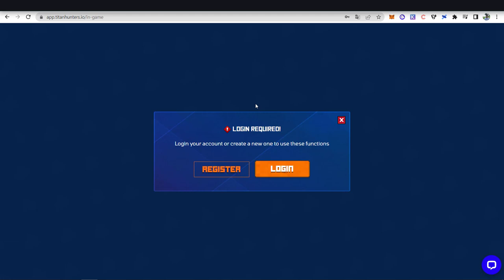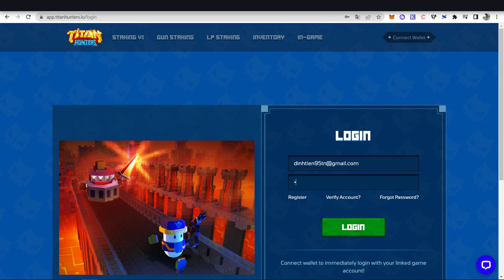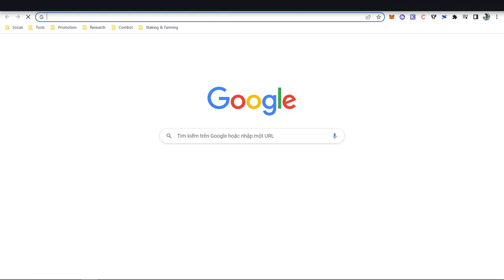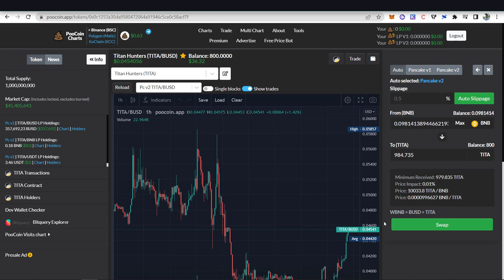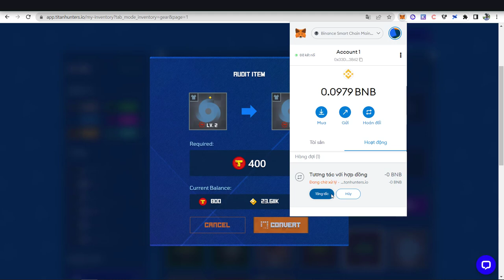Titan Hunters - 3 Cách Chơi Game Kiếm Tiền Nhân Vật Giống Minecraft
Free to play, anh em sẽ chơi game và kiếm ra được vàng, các viên đá, ngọc... Dùng vàng, các viên đá, ngọc để rèn ra các items (Non-NFT). Sau đó dùng TITA để audit các items Non-NFT thành các items NFT.  Bắt đầu earn được.
Mua các chest(Summon) bằng TITA để mở ra các items NFT. Bắt đầu earn được.
Mua bán các items NFT trên Marketplace của Titan Hunters (hiện tại Marketplace chưa mở)

Chỉ khi sở hữu các items NFT thì khi chơi game, vượt ải anh em mới thu được TITA. Càng sở hữu nhiều NFT thì tỉ lệ rớt ra TITA trong các màn đấu càng cao.

⏰ TIMESTAMPS
00:00 Intro
00:10 Overview video HD chơi game
00:38 3 cách kiếm tiền trong game
06:00 Rèn đá ra item Non-NFT
07:59 Audit item Non-NFT thành item NFT
11:34 Nâng cấp item
12:05 Play to earn
14:33 Final thoughts